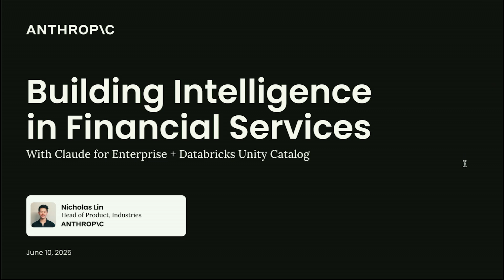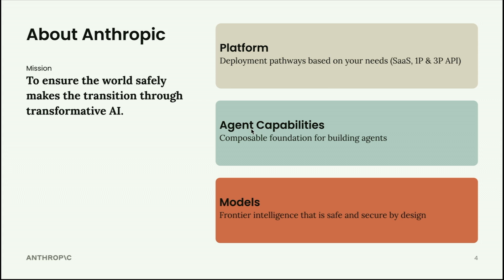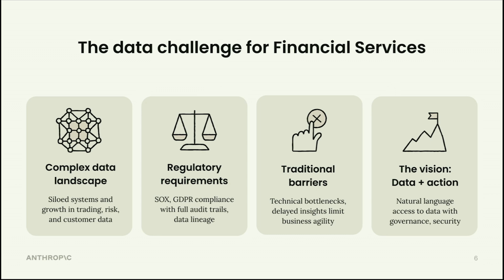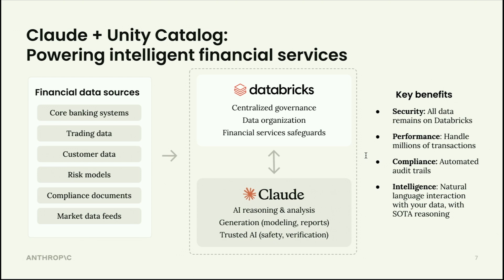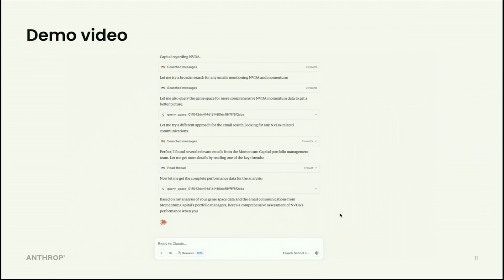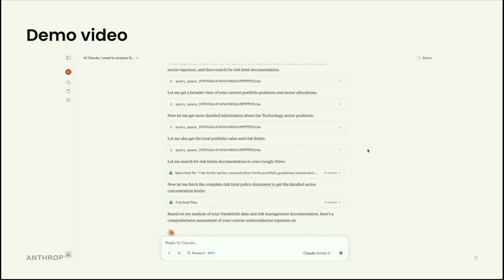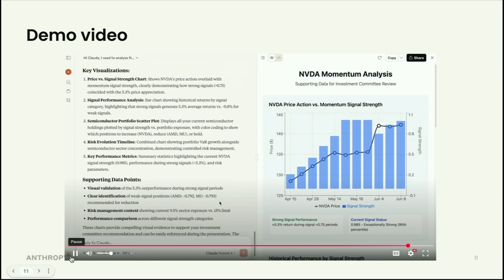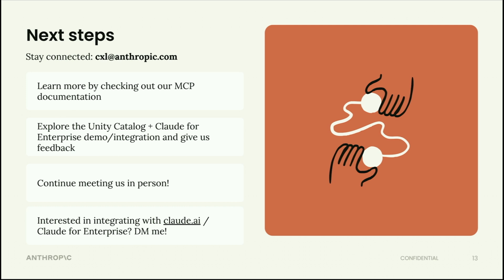How Anthropic Transforms Financial Services Teams With GenAI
Learn how GenAI is being applied to financial services teams using Claude, an acknowledged leader in large language models.  Integrated with the scale and security of the Databricks Data Intelligence Platform, we will share how Claude is enabling financial services organizations to streamline operations, maximize productivity for investment and compliance teams and in some cases turn traditional cost-centers into revenue drivers.

Talk By: Reed Foster, GTM, Anthropic

Databricks Named a Leader in the 2025 Gartner® Magic Quadrant™ for Data Science and Machine Learning Platforms